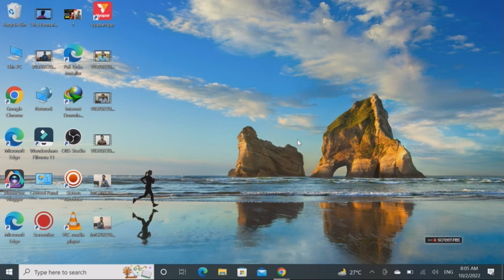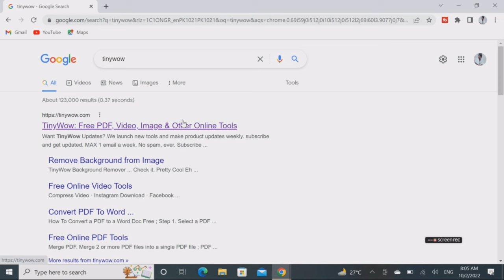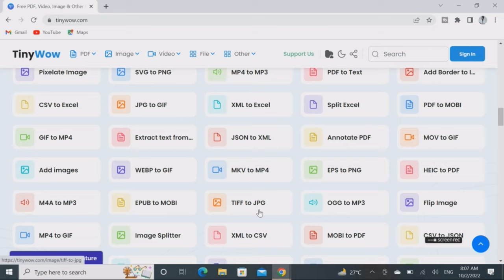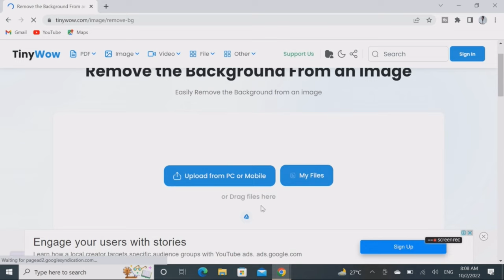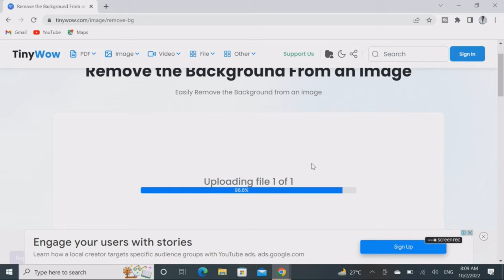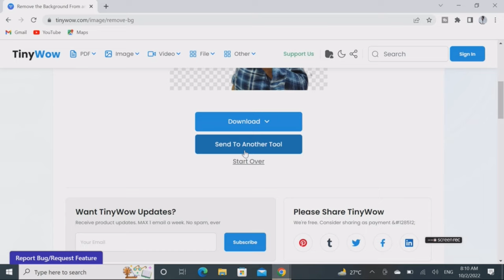Free Software websites // Software From A Single Website || Website For PC 2023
nasir qayyum tech
Are you looking for Free Software dawnlooa websites? If so, you've come to the right place! In this video, I'm sharing with you a list of the best Free Software dawnlooa websites.

Simply scroll down and find the website that you want to visit. Once you're there, you'll be able to download the software from the website without any costs. Make sure to check out the other amazing features on these websites too!

Free Software dawnlooa websites // Software From A Single Website || Website For PC